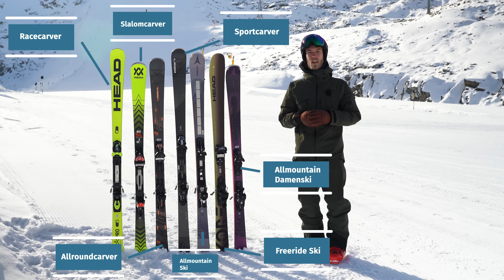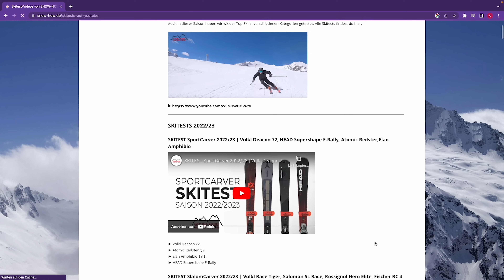Ski-Kaufberatung: Welcher Ski passt zu Dir?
Wer sich neue Ski kaufen möchte, der steht vor einer großen Auswahl: Sportcarver, Allmountain-Ski, Freeride Ski, Tourenski oder für die Piste die Racecarver und Slalomcarver. Doch welcher Ski ist der richtige für Dich? Darüber soll dieses kurze YouTube Video aufklären.

Wer gern in die Berge zum Skifahren fährt, der sucht schnell nach einem passenden Ski zum leihen oder kaufen. Egal ob man dabei gern große Riesenslalom Kurven im Carving oder einen Kurzschwung hinlegt: Es gibt für die verschiedenen Skifahrer passende Skimodelle zum kaufen. Welche Dinge ich beim Skikauf beachte und ein paar Tipps gebe ich in diesem Video.

Um einen guten Überblick über die verschiedenen Skimodelle zu bekommen und auch passende Modelle zur ersten Einordnung zu übergeben, kann ich den Ski-Berater von unserem Partner Snow-How.de (Werbung) empfehlen:

📷  Kamera-Equipment
► Große Drohne

▬▬ MEIN TEAM ▬▬
Meine Videos entstehen in Zusammenarbeit mit Maha Studio | YouTube Agentur aus München.

▬▬ Timestamps ▬▬

Kapitel:
00:00 - Intro
00:37 - wichtige Faktoren
02:08 - Racecarver
02:36 - Slalomcarver
03:05 - Allroundcarver
03:31 - Sportcarver
04:00 - Allmountain-Ski
04:32 - Freeride-Ski
04:55 - Damenski
05:25 - Werbung: Snow-How Ski-Berater

Herzlich Willkommen auf meinem YouTube-Kanal „Marius Quast“ von Maha Studio. Als Skilehrer (DSV Ski-Ausbilder im wsv Westdeutscher Skiverband) & Bergsportler und Biker (Mountainbike-Alpencross; Gravel-Bike) startete ich 2016 mit Videos auf YouTube & kann es heute meinen Beruf nennen.

Von München aus nehme ich euch mit auf spannende Reisen in die Alpen - egal ob zum Skifahren, Mountainbiken (auch mal E-MTB), Gravel-Biken, Wandern, Trail-Running, Canyoning … hier sind keine Grenzen gesetzt. Ich verbinde Information mit Unterhaltung, sodass ihr etwas lernen könnt und dabei inspiriert werdet.